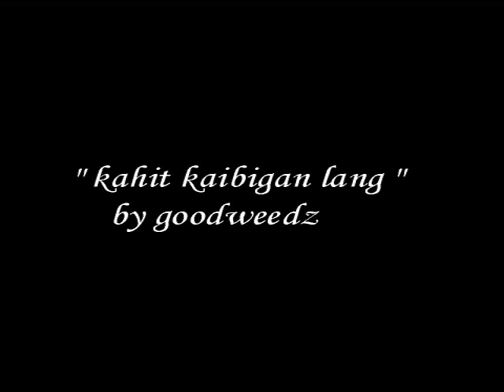kahit kaibigan lang by goodweedz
Street Fella Music 2012